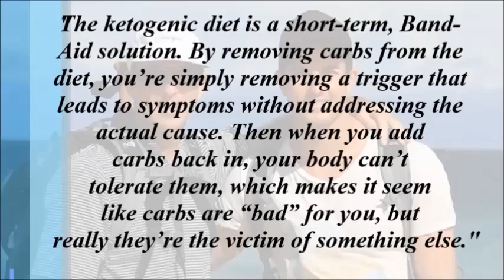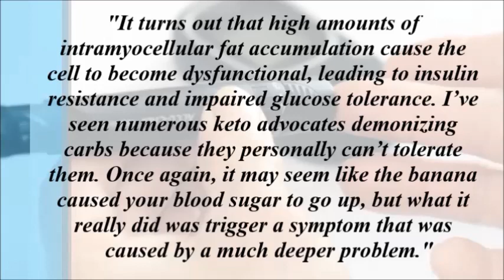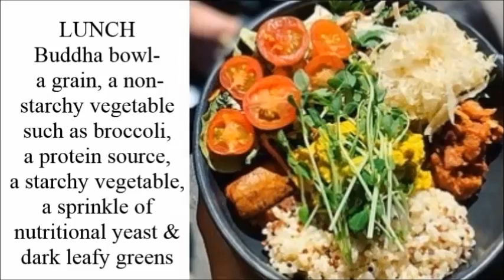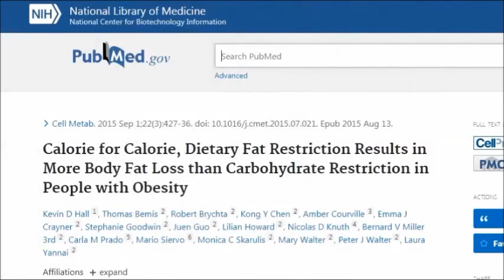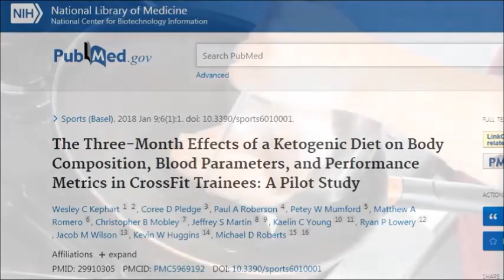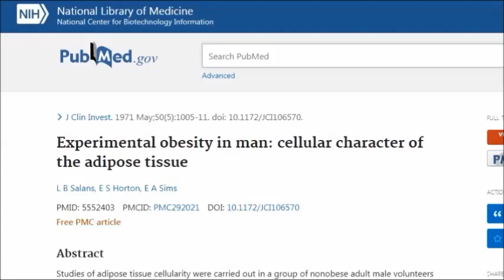Why I Quit Keto! What They Don't Tell You About Keto Diets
Is the ketogenic diet effective for weight loss? Is the keto diet beneficial for diabetics? Can keto lower your blood sugar levels and insulin resistance? Is keto safe for long term use? Is removing carbs from your diet more effective for weight loss than removing fat from your diet? In this video we're going to hear about Drew Harisberg's experience on keto. Also we're going to hear from Dr Michael Greger as shares scientific data on ketogenic diets.

Studies;
Experimental obesity in man: cellular character of the adipose tissue
Calorie for calorie, dietary fat restriction results in more body fat loss than carbohydrate restriction in people with obesity
Energy expenditure and body composition changes after an isocaloric ketogenic diet in overweight and obese men

The Three-Month Effects of a Ketogenic Diet on Body Composition, Blood Parameters, and Performance Metrics in CrossFit Trainees: A Pilot Study